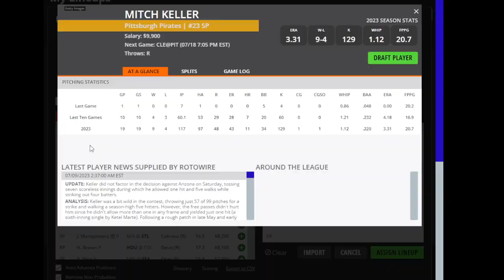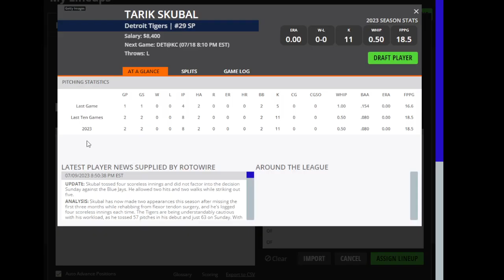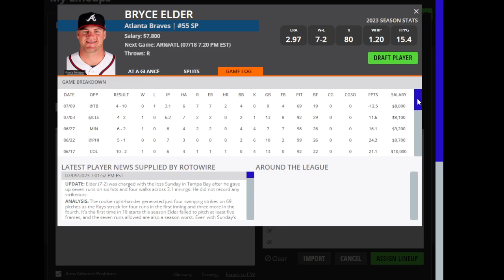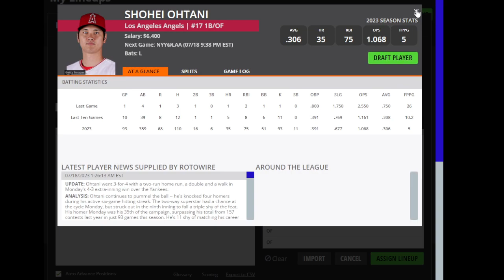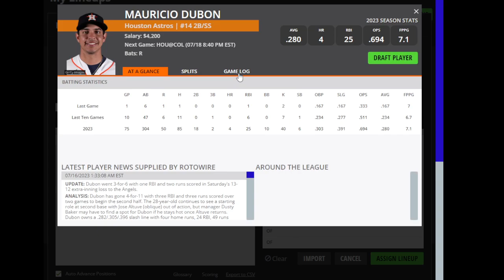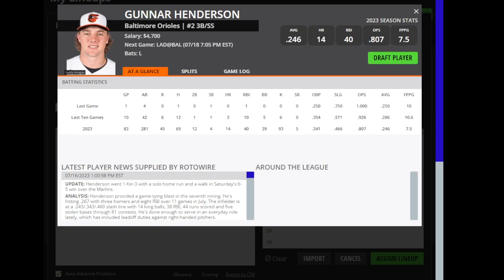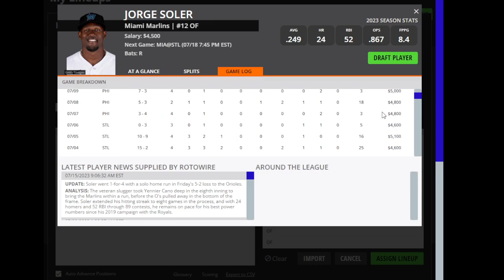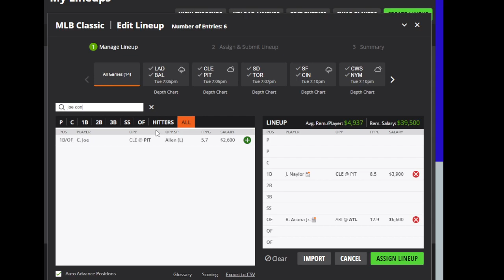Dreams Top Picks MLB DFS Today Main Slate 7/18/23 Daily Fantasy Sports Strategy DraftKings